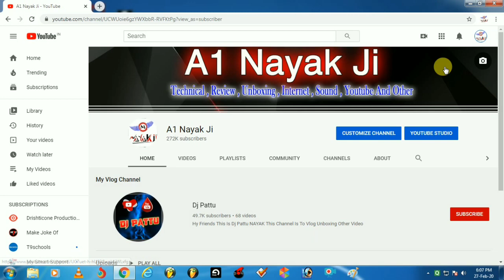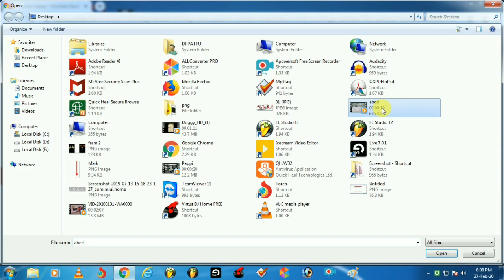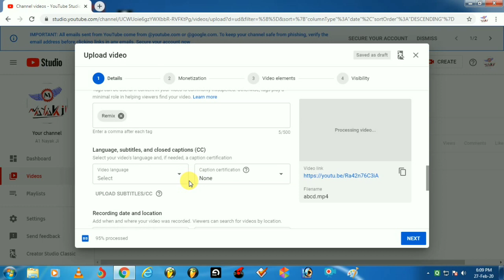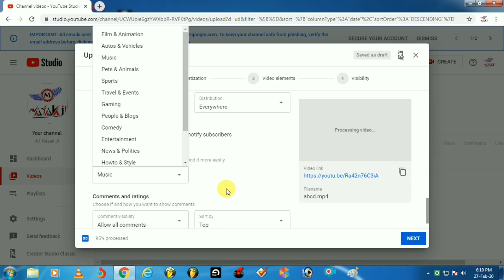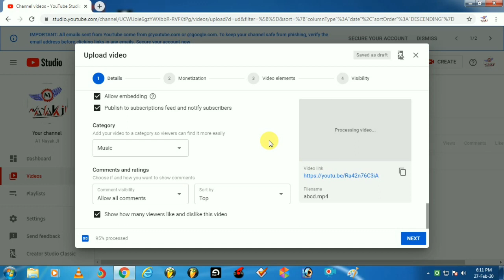Video Ko Publish Karne Se Pehle Kya Kya Karna Chahiye . VID 92 By // Ravi Rathor //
Hii Friends
Agar Aap Bhi Youtube Par Video Upload Karte Hai To Aapko Youtube Ki Har Ek Baat Ki Jankari Pata Honi Chahiye Or Youtube Ka Har Ek
Update Aapko Malum Hona Chahiye Jiske Chalte Aaj Ki Video Me Ham Aapko Batane Wale Hai Ki Jab Aap Youtube Video Ko Publish Karte Hai

To Publish Karne Se Pehle Aapko Saari Jankari Deni oti Hai Jisme Kuchh Jankari Aaisi Hoti Hai Jo Ki aapke Video Ki Pehchan Hoti Hai Iske Dayre

Me Rehkar Aapko Sari Video Ko Upload Karna Hota Hai Iske Sambandh Me Maine Aaj Ye Video Banayi Hai To Agar Aapko Samajhna Hai To